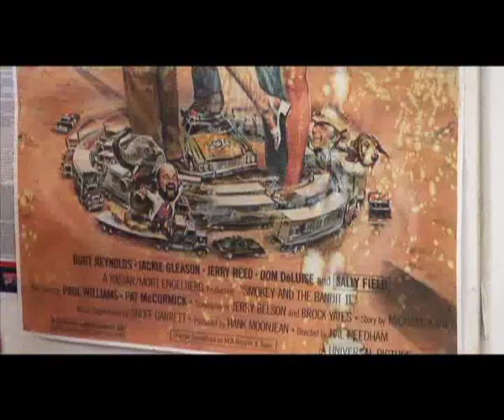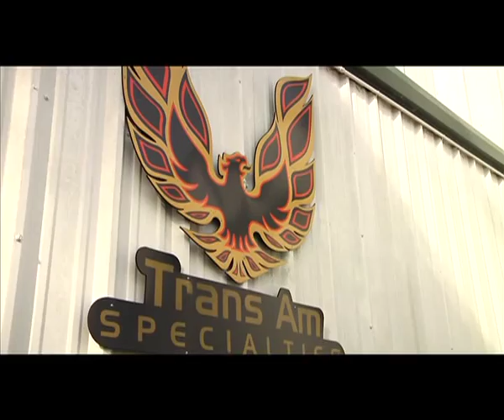Trans Am Specialties of Florida Garage TV show 1977 trans am 1979 Trans Am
Garage TV edition about Trans Am Specialties of Florida